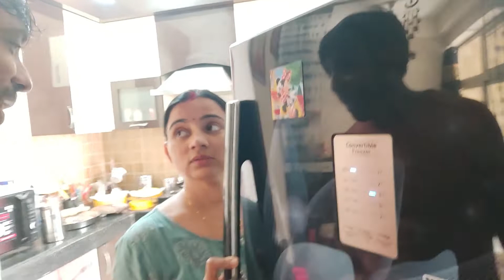HAIR PULLING PRANK ON WIFE😂😂 PRANK ON WIFE | IRRITATING PRANK ON WIFE | PRANK ON WIFE IN INDIA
Hello Friends, Greetings

Your Feedback and Suggestions are important to us, so please comment down in the section below: